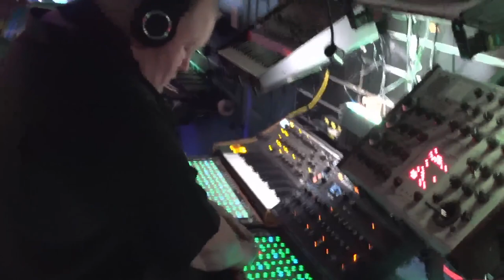Turbulence Orchestra - Jet Stream (Final Audio)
Evil Clown 9345
LIVESTREAMED to YouTube from
Evil Clown Headquarters, Waltham MA
22 August 2023
Jet Stream, - 1:10:22
Polar Vortex – 5:23
Dennis Livingston - flute, recorders, ocarinas, bottles, log drums
John Fugarino -trumpet, flugelhorn, slide trumpet, nord stage 3, spring & chime rod boxes, almglocken, gongs, Englephone, wood blocks, Tibetan bowls, orchestral anvils
Bob Moores - space trumpet, spring & chime rod boxes, prophet, nord stage 3, moog subsequent, almglocken, orchestral anvils, Tibetan bell, wind & crank sirens, seed pod rattle, wah tube, clave, orchestral chimes,      Englephone
Eric Dahlman - trumpet, throat singing, spring & chime rod boxes, recorder parts, bells, novation peak, moog subsequent, Linnstrument controllers, aluminum foil, water bottle
Duane Reed - double bell euphonium, throat singing, novation peak, moog subsequent, nord stage 3, Linstrument controllers, Tibetan bell & bowls, glockenspiel, Englephone, balafon, xylophone
Scott Samenfeld - upright electric bass, Al'Ghaita, Tibetan bell
Michael Knoblach - drums, gongs, cow bells, log drums, wood blocks, brontosaurus bell
Joel Simches - Live to 2-track recording, real-time signal processing
Paul Brennan – photos
Raffi - video mix